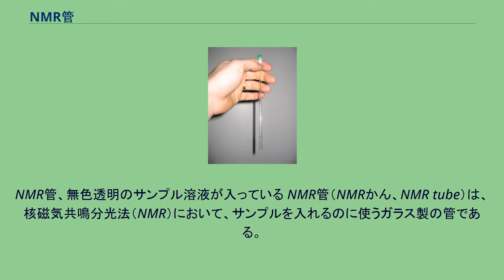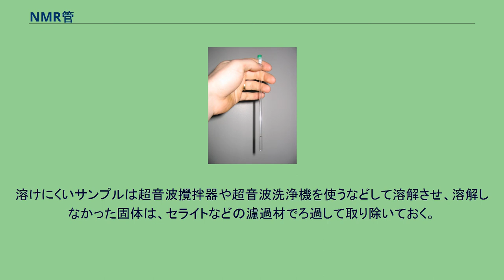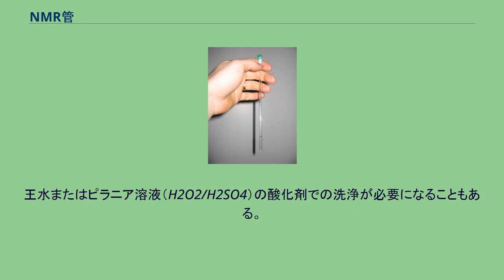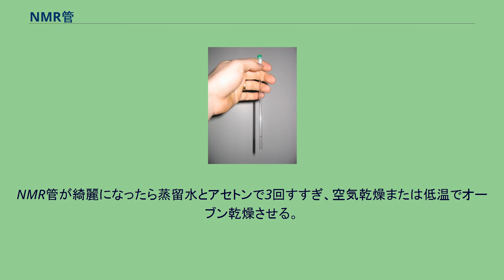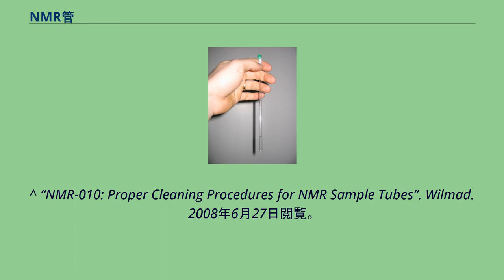NMR管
NMR管、無色透明のサンプル溶液が入っている NMR管（NMRかん、NMR tube）は、核磁気共鳴分光法（NMR）において、サンプルを入れるのに使うガラス製の管である。
一般なNMR管の直径は 5 mmであるが、10 mmと 3 mmのものも市販されている。
NMR管がぐらつくことなく一定速度で回転するよう、ガラスは均整のとれた一様な厚さになっていることが重要である。
左から、炎で閉じたもの、セプタム、ポリエチレン製キャップで閉じたNMR管 ふつう、少量のサンプルを適当な溶媒に溶かして測定を行う。
1H NMRではCDCl3のような重水素化された溶媒を使い、溶液はNMR管に4 - 5 cmの高さに入れる。
タンパク質のNMRでは90% H2O（または緩衝液）/10% D2Oの混合溶媒を使って行う。
溶けにくいサンプルは超音波攪拌器や超音波洗浄機を使うなどして溶解させ、溶解しなかった固体は、セライトなどの濾過材でろ過して取り除いておく。
できあがったサンプル(試料溶液)はパスツールピペットなどを使って直接NMR管に流し込む。
NMR管はふつうポリエチレン製キャップで封をするが、炎でガラスを溶かして閉じたり、テフロン製のシュレンク管や小さいゴム製のセプタムで栓をしたりもする。
また、溶媒の蒸発を防ぐためにキャップの周りにパラフィルムを巻くこともある。
NMR管に王水を入れて残留した有機化合物を落としている。
NMR管クリーナー。
1: NMR管、2: 汚れ、3: NMR管キャップ、4: NMR管キャップが真空密封を作る、5:洗浄管はNMR管の中に収まる、6: 洗浄液を貯蔵する管、7: 洗浄液、8: アスピレーターへ接続、9: 使用済み洗浄液 . NMR管はその穴の細さのため、洗浄するのが困難である。
洗浄は、始めに同じ溶媒（重水素化されていない）でゆすぎ洗いする。
ジクロロメタンは一般的なNMRの溶媒であるクロロホルムと極性が近く、またアセトンはたいていの有機化合物を溶かし込むため、ジクロロメタンとアセトンを洗浄に使える。
超音波やパイプクリーナーでの擦り洗いによって固体の汚染物質を落としてもよい。
王水またはピラニア溶液（H2O2/H2SO4）の酸化剤での洗浄が必要になることもある。
クロム酸溶液は、管内に残留した常磁性クロムがNMR測定に干渉するため使うことはできない。
NMR管が綺麗になったら蒸留水とアセトンで3回すすぎ、空気乾燥または低温でオーブン乾燥させる。
危険な酸化剤を使う洗浄法に代わって、左図のNMR管クリーナーが市販されている。
これはアスピレーターと組み合わせてNMR管の中を溶液または洗浄液が勢いよく流れるようにした装置である。
NMR管 1 （管の底にキャップ 3 をはめる）の底を上にして装置にセットすると、洗浄液を貯蔵する管に繋がった管 5 がNMR管の中に入る。
キャップは外側の管に乗り 4 、アスピレーターで引くことによって減圧状態ができる。
すると、洗浄液 7 が勢いよくNMR管の中を流れて排出 9 される。
^ “NMR-010: Proper Cleaning Procedures for NMR Sample Tubes”. Wilmad. 2008年6月27日閲覧。